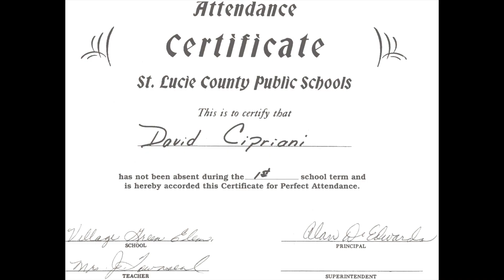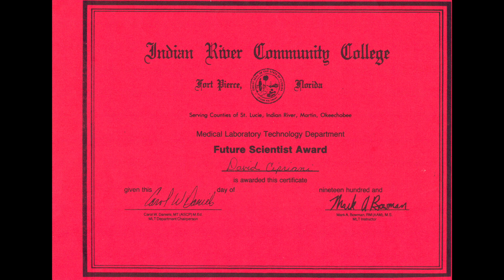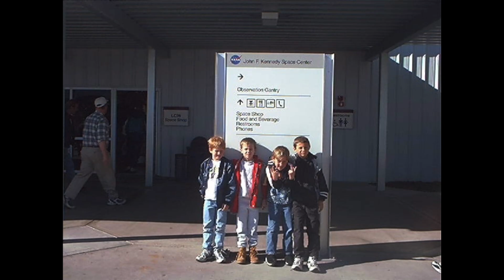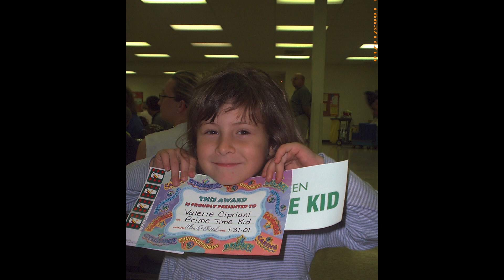Dave and Sherri 2001 Pictures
This video is about Dave and Sherri 2001

kids and sherri 5-04-01
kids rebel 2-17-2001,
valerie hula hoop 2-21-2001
val prime time kid 11-28-01,
thanksgiving 11-01,
mc fair 2-2-01,
kids dave sherri 2001_01_07
talahassee bike run 04-15-01,
kids and dogs 2-14-01,
kids awards,
kids laying sod 5-2001,
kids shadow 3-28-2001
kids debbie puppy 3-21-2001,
valeri circus play 5-03-01,
sams play 7_01,
valerie b-day 8-30-01,
elaine bresnick baby pictures,
valerie pri